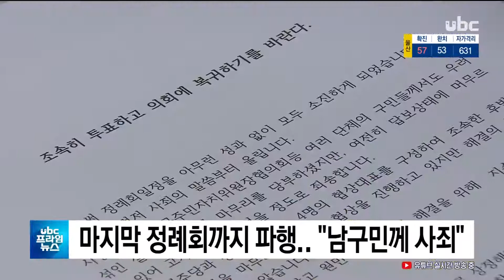마지막 정례회까지 파행 남구민께 사죄 UBC프라임뉴스 20200722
마지막 정례회까지 파행.."남구민께 사죄"

 남구의회가 후반기 원구성을
두고 두 달 가까이 갈등을
빚으면서, 올해 마지막
정례회마저 파행을 빚었습니다.

 남구의회 미래통합당 의원들은
오늘(22) 기자회견을 열고
"의장단 구성을 못 하고 파행을
거듭하면서 남구민에게 실망을
안겨준 점에 대해 사과한다"며
"문제가 조속히 해결될 수
있도록 민주당과 해결책을
모색하겠다"고 밝혔습니다.

 이에 민주당도 "자리싸움을
하는 민망한 모습을 보여드려
죄송하다"며 "미뤄왔던 안건을 조속히 처리하기 위해 통합당
의원들이 의회에 복귀하길
요청한다"고 밝혔습니다.@@